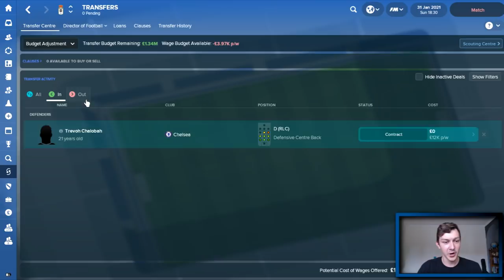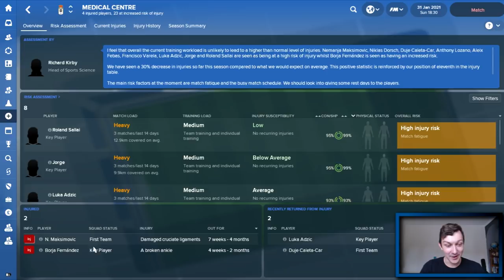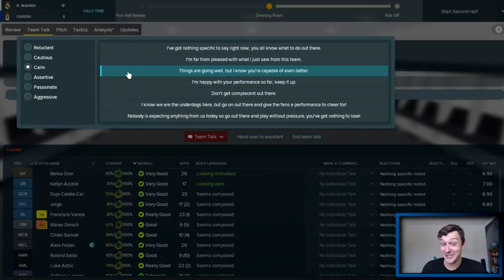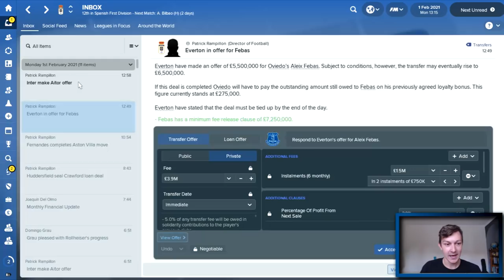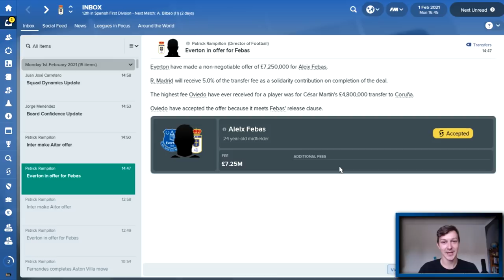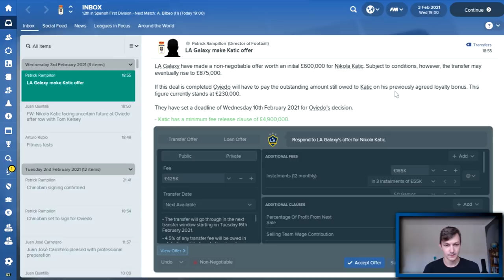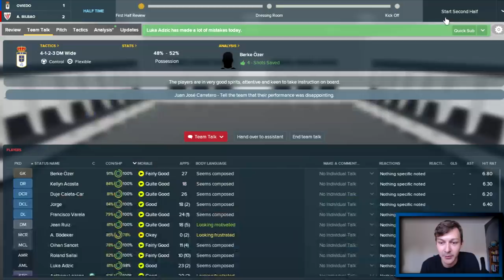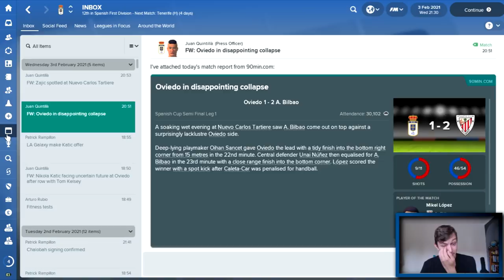The Real Deal - COPA DEL REY SEMI FINAL - Real Oviedo - Football Manager 2018 - S04 E04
Welcome to TomFM! In today's Football Manager 2018 video the Real Deal Continues as Real Oviedo have reached the Copa Del Rey Semi Final and we take on Athletic Bilbao for a place in the Final. We lost to Athletic Club last season in the Copa Del Rey so we're desperate to get revenge. We also take on the Galacticos, Real Madrid, in the La Liga as we look to secure our first ever win against them in the Real Deal series.